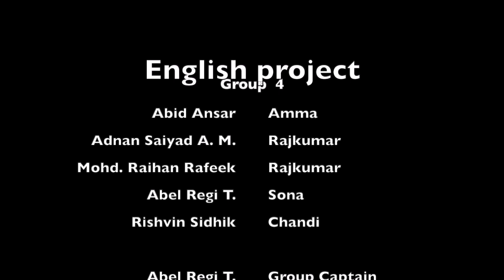Chaambali(English Enactment) ft.My friends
Hi everyone,
This is a small part of the" Chaambali"( a drama written by Shyamala Kumaradas) enactment by class 7th M students as part of the English Activity!!